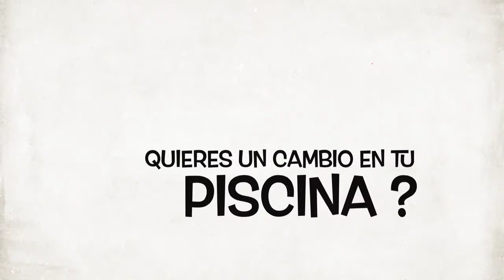frankie professional pool